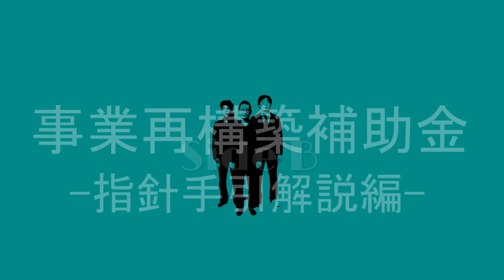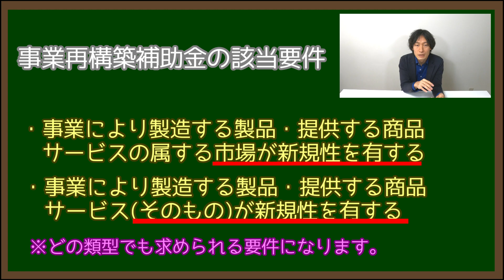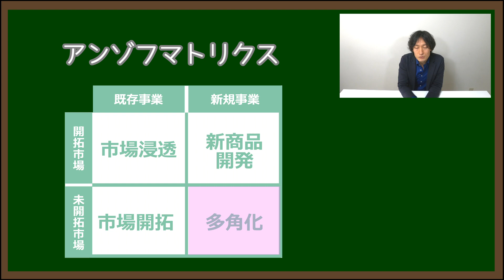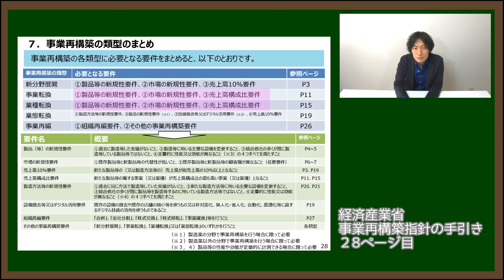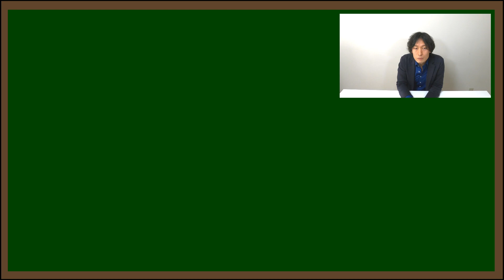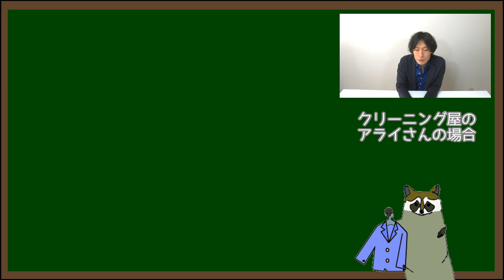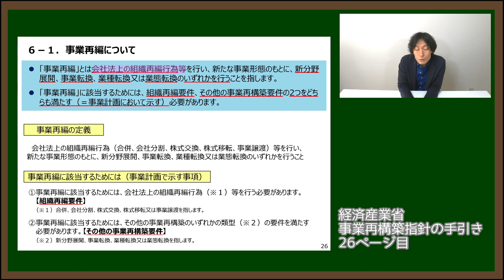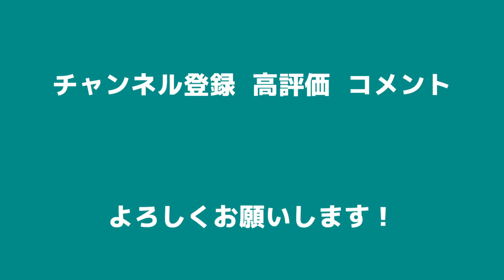【解説講座】事業再構築補助金「指針手引解説編」行政書士目線でお伝えします。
2021年3月17日に指針が公開されたことを受けて、翌日、緊急で作成した事業再構築補助金の動画を公開します。今回は「指針手引解説編」です。
事業再構築の５類型を取り上げて、それぞれの計画の方向性を同じ事業者がパラレルに４種類の事業再構築をした場合の具体例を挙げながら説明していきます。

【目次】
00:17　事業再構築補助金概要
03:51　アンゾフマトリクス
05:34　事業再構築の５類型
06:53　新分野展開型
13:24　事業転換型
15:49　業種転換型
18:16　業態転換型
21:06　事業再編
22:30　計画策定の考え方

◆動画に関連するページ
・事業再構築補助金ＨＰ